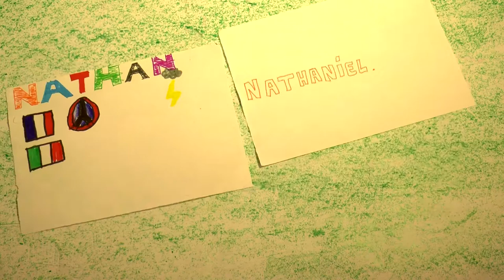les farfadets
Film d'animation réalisé par les enfants du centre de loisirs de Bernin
(printemps 2018)